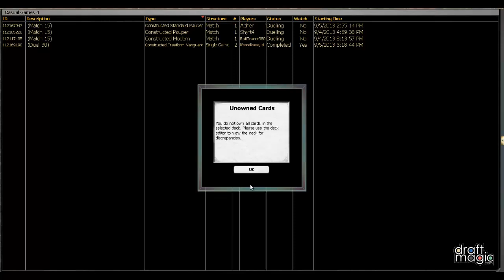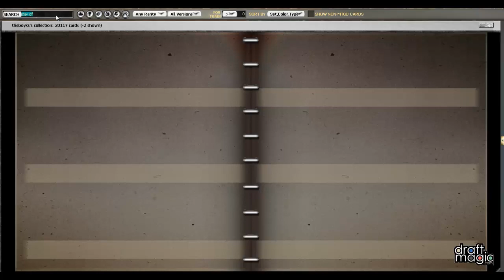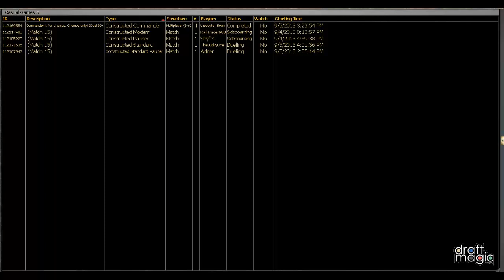Commander Matches - Four Man #8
The EDH crew returns (mostly) with another four man! This time the event was open to all decks, so we brought our best gimmicks and ran with them! Watch Derek Boyko (theboyks), Tom Delia (lifeandllamas), Kevin Galloway (die6568) and Stephen Muddiman (Astray_penguin) duke it out in this commander game.